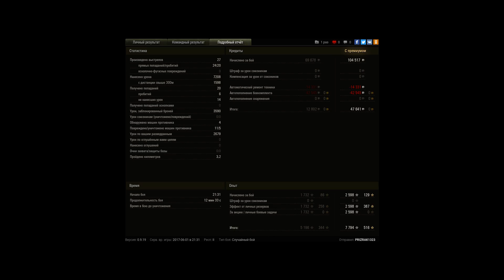1732 опыта на Emil II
Игрок: PRIZRAK1323
1732 опыта на Emil II

На протяжении всего боя ожесточенная перестрелка с врагами, е дали воина последним фрагом